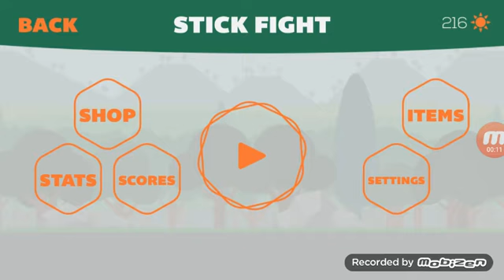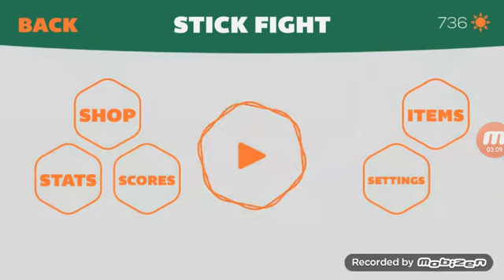Stick Fight #4 Gameplay- attempting to get Gentleman's hat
You know I'm getting the gentleman's hat I only suck at the game cause I'm getting the gentleman's hat.